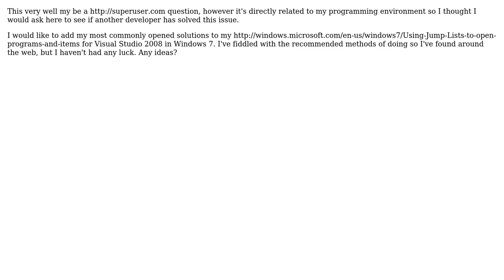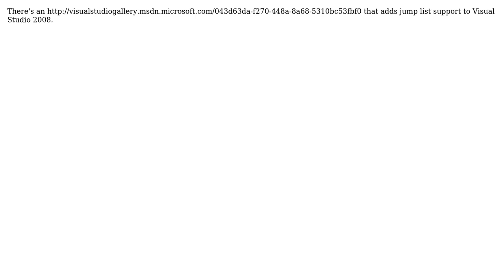How can I add my .sln file to my Jump List for Visual Studio (Windows 7)? (3 Solutions!!)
How can I add my .sln file to my Jump List for Visual Studio (Windows 7)?

With thanks & praise to God, and with thanks to the many people who have made this project possible! | Content (except music & images) licensed under CC BY-SA | Music | Images & others | With thanks to user Saeb Amini user Joseph user Ben Lesh and the Stack Exchange Network Trademarks are property of their respective owners. You are responsible for your own actions.